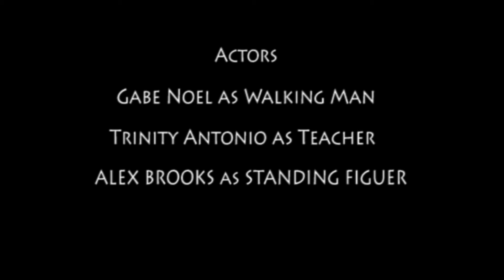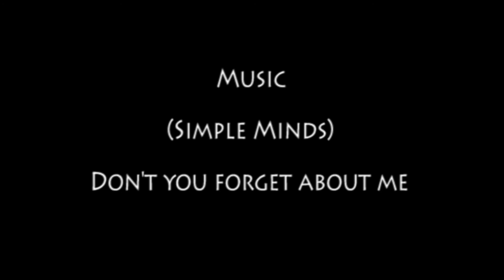The Breakfast Club Bad Scene Duplication (2018)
Originally Created November 11th 2018, Enumclaw High School Film, This is a horrible scene duplication of the ending of The Breakfast Club, please excuse this clip.